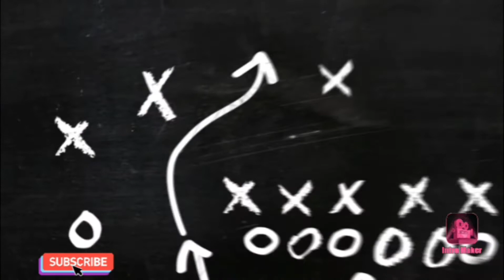Linis bahay nanaman